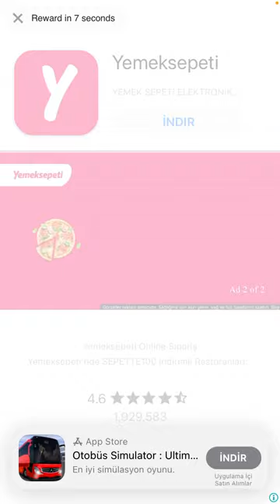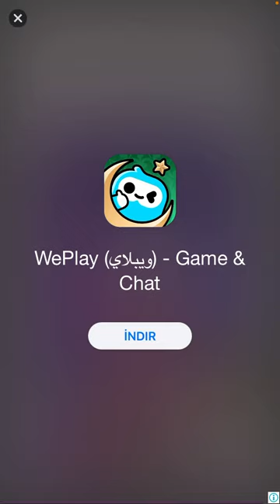Yeni seriye başladık sessiz kale part 1